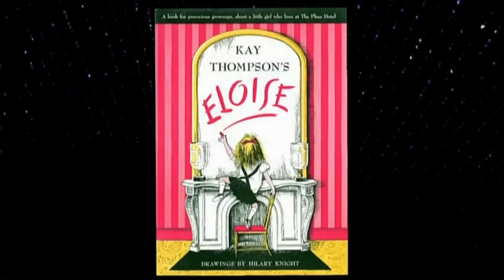Liza's At The Palace - Hello, Hello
Act 2 - Song 2 of Liza's At The Palace

This is Liza Minnelli's latest Tony Award winning concert. Liza is back and better than ever! Enjoy everyone :)